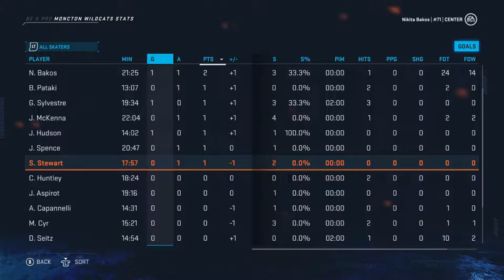RACKING UP THE POINTS!!! - NHL 20 Be A Pro | Ep 2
We enter ep 2 with the goal with help putting the puck and did we ever!!